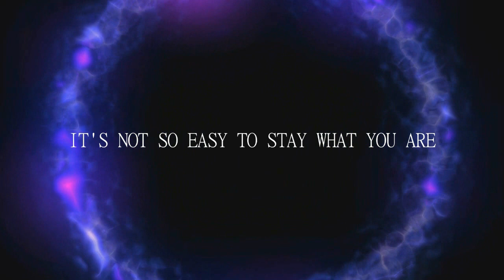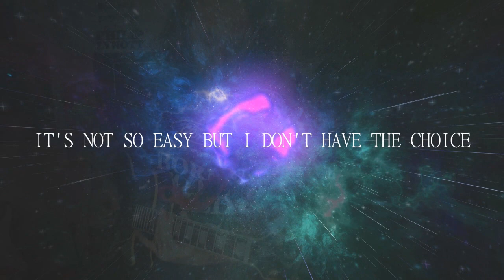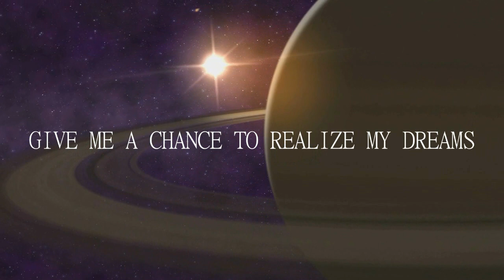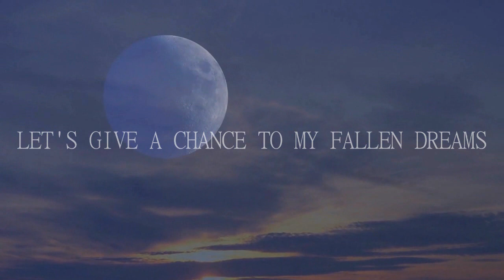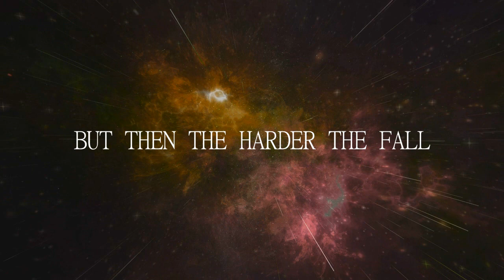Shadow Breaker - Fly Me (Lyric Video)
This is the first single and lyric Video from French Hard Rock band Shadow Breaker called "Fly Me". The track is taken from the band's self-titled debut album which will be released on January 24th, 2020!

Out of the shadows, SHADOW BREAKER is the new French sensation emerging from the European Hard Rock scene! French known musicians Chris Savourey (BORN AGAIN) on guitars and Franck Moondog (THE BYMZ) on vocals, who previously collaborated on two albums, are the front men of this new group and back with a straight Rock 'N Roll attitude!
SHADOW BREAKER is a Heavy Rock band, mostly influenced by 70's and 80's giants of the Hard Rock/Heavy Metal such as AC/DC, WHITESNAKE, THIN LIZZY, UFO, SCORPIONS, VAN HALEN, OZZY OSBOURNE, KISS, MOTLEY CRUE, LED ZEPPELIN, DEF LEPPARD, MSG, DOKKEN, RATT...Their first self-titled album is the result of the revamped appetite of the two old friends.
Chris and Franck began their first collaboration in the 90’s with the album “Dreamland” back in 1998 under the SAVOUREY moniker. The French group opened for the Brazilian band ANGRA in Paris in 1997. In 2001, the two musicians founded a new band named NORTHWIND. The album “Seasons” hit the streets in 2002. NORTHWIND shared stages with bands like VANDEN PLAS, WITHIN TEMPTATION, BONFIRE, SHY and BRIGHTON ROCK just to name a few...
Then, life separated the duet, but in 2019, Chris and Franck realized that time flies and that it felt right to re-ignite the machine... The SHADOW BREAKER train was on his way!

Line-up: Chris Savourey (bass, guitars); Franck Midoux (vocals); Yannick Pierre (drums on tracks 1-8) and Christophe Pichot (drums on track 9)